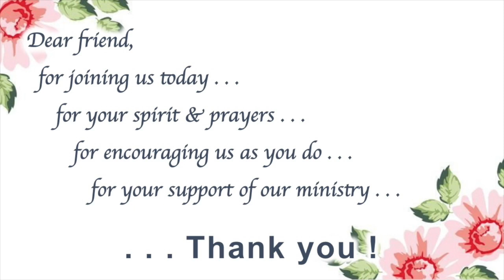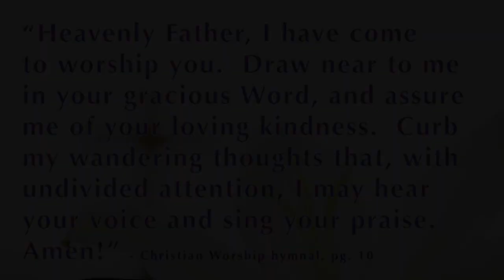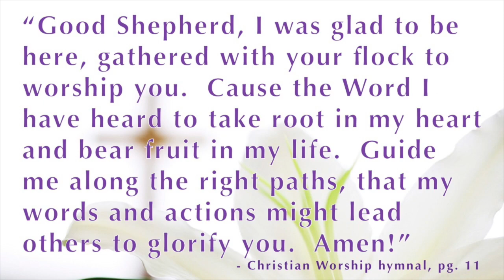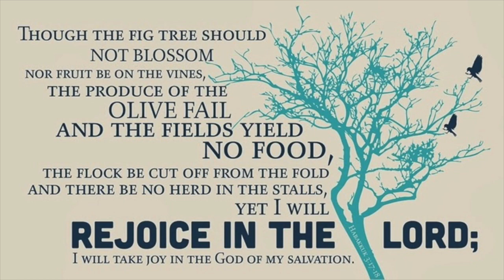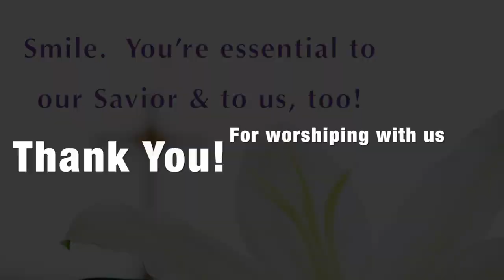Worship Service Sunday 5/10/2020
Service 5/10/2020